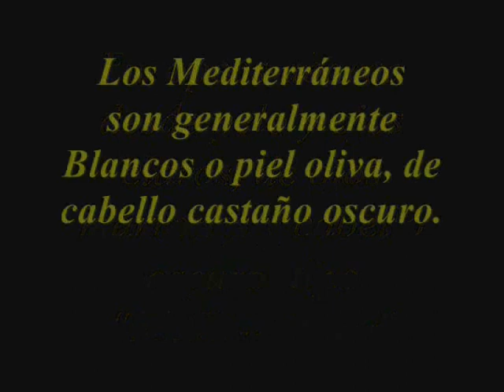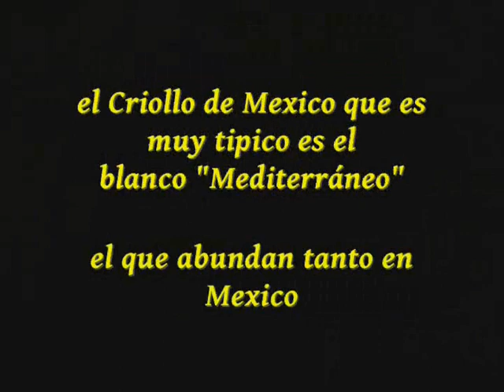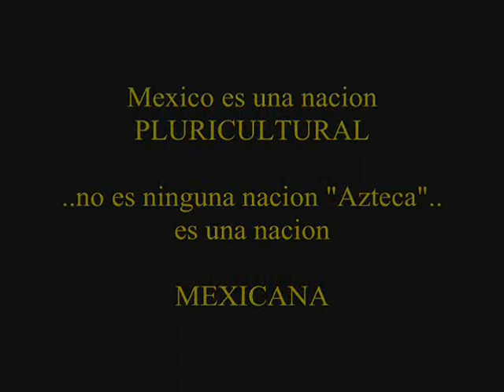CRIOLLO MEXICANO (Mediterráneos) el que abundan tanto en Mexico/ White Mexican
la mayoría de los Blancos mexicanos descendientes de españoles o criollos, ya que se hace referencia en la época colonial.
los CRIOLLOS en descenso en Mexico = 17 a 20% de la poblacion.

The majority of white Mexicans are of Spanish descent, or criollos, as they were referred to in colonial times.

White mexicans make up 17 to 20% of Mexico's population.